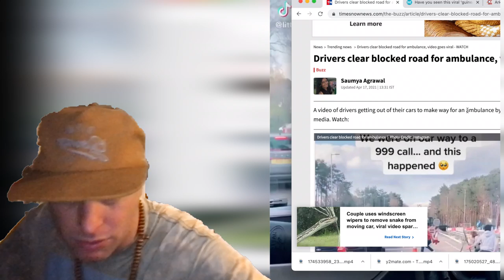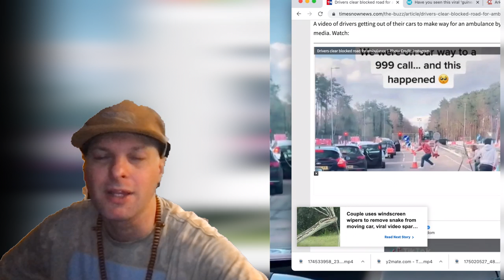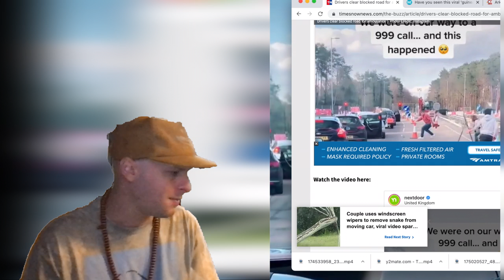Drivers get out of their cars to clear blocked road for ambulance | Reaction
ATTRIBUTION
@nextdoor on Instagram April 17th, 2021